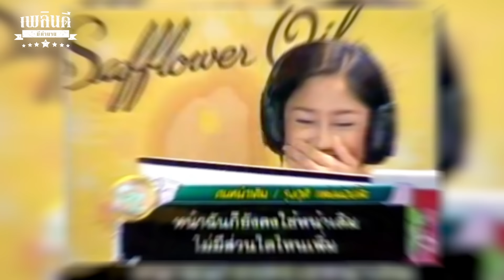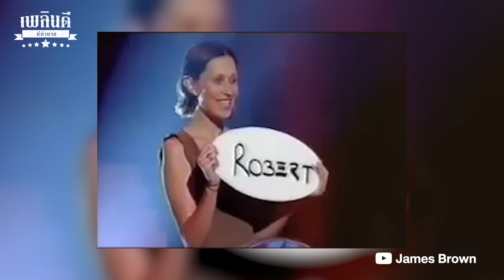รายการ กำจัดจุดอ่อน เดือดจนโดนเบรค !? | เพลินดีมีตำนาน SS.2 EP.89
รายการเกมโชว์ส่วนใหญ่ ถ้าไม่ใช่เกมโชว์ที่คิดค้นขึ้นเองในไทย ก็จะเป็นการซื้อลิขสิทธิ์รูปแบบรายการจากต่างประเทศ อย่างเช่นรายการเกมเศรษฐี ที่ถือว่าเป็นแฟรนไชส์เกมโชว์ที่ประสบความสำเร็จที่สุด และอีกรายการ 1 ที่ได้รับความนิยมเช่นเดียวกัน และถูกนับว่าเป็นรายการที่ประสบความสำเร็จรองจากเกมเศรษฐี นั่นก็คือ เดอะ วีกเกสต์ลิงค์ หรือชื่อในภาษาไทยก็คือ “กำจัดจุดอ่อน” ที่กติกาโหดสุดๆ สร้างความกดดันเอามากๆ และจะมีผู้ชนะเพียง 1 เดียวที่จะได้รางวัลทั้งหมดไป และด้วยความที่มันโหดขนาดนี้ แม้ว่าจะมีการสร้างรายการนี้ในหลายประเทศ แต่ในประเทศไทยของเรา ดันไม่ประสบความสำเร็จเท่าที่ควร และต้องลาจอไปภายในเวลาไม่นาน แล้วมันเป็นเพราะอะไรกันล่ะ วันนี้เพลินดีมีตำนานจะเล่าให้ฟังครับ

พิเศษ รับเงินช๊อปปิ้งทันที 1,000 บาท ในร้าน เพลินดี STORE โกดังโมเดล เมื่อคุณซื้อรถ
ที่สยามอินเตอร์การประมูล เพียงแค่กรอกข้อมูลที่ Link นี้